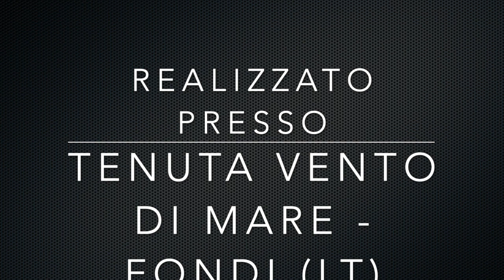Doctor Trio 2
Questo video riguarda Doctor Trio 2